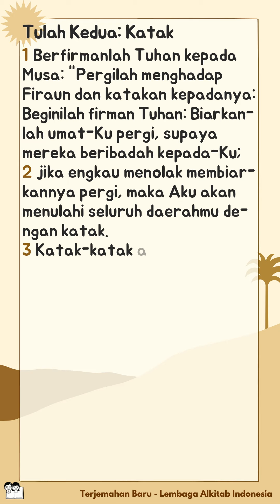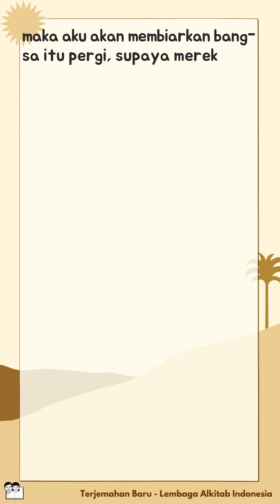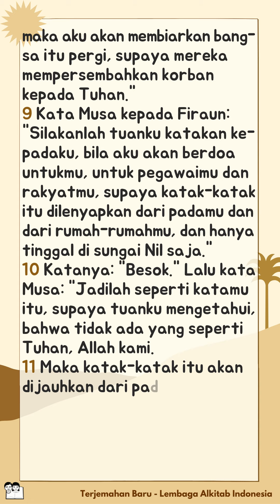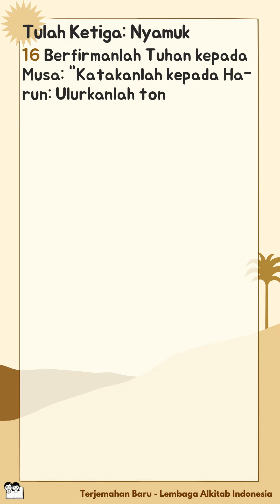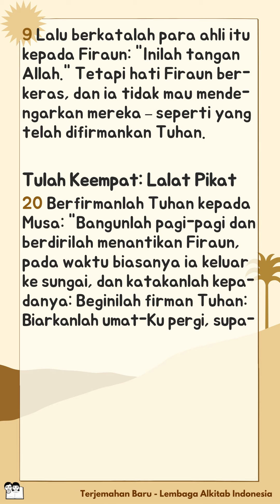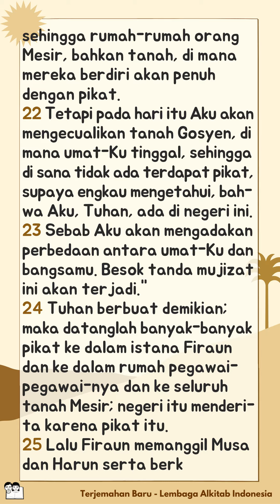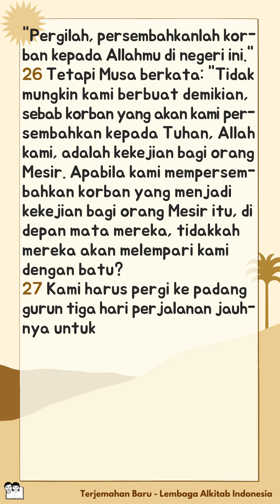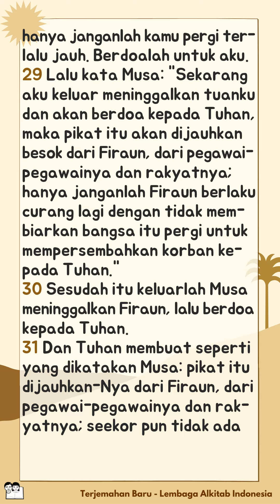Alkitab Bersuara | Kitab Keluaran 8